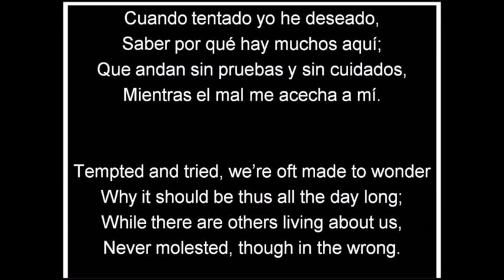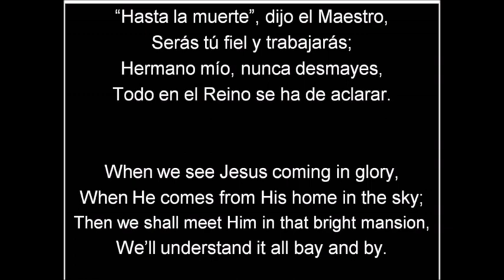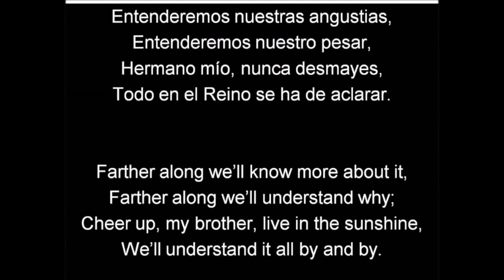363 (GUA) PISTA Lo Entenderemos - INSTRUMENTAL Farther Along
LO ENTENDEREMOS
W. B. Stevens - Traducción: Francisco Cook

Cuando tentado, yo he deseado
Saber por qué hay muchos aquí
Que andan sin pruebas y sin cuidados,
Mientras que el mal me asecha a mí.

CORO
Entenderemos nuestras angustias,
Entenderemos nuestro pesar;
Hermano mío, nunca desmayes,
Todo en el Reino se ha de aclarar.

“Hasta la muerte”, dijo el Maestro,
Serás tú fiel y trabajarás;

FARTHER ALONG
W. B. Stevens

Tempted and tried, we’re oft made to wonder
Why it should be thus all the day long;
While there are others living about us,
Never molested, though in the wrong.

CHORUS
Farther along we’ll know more about it,
Farther along we’ll understand why;
Cheer up, my brother, live in the sunshine,
We’ll understand it all by and by.

When we see Jesus coming in glory,
When He comes from His home in the sky;
Then we shall meet Him in that bright mansion,